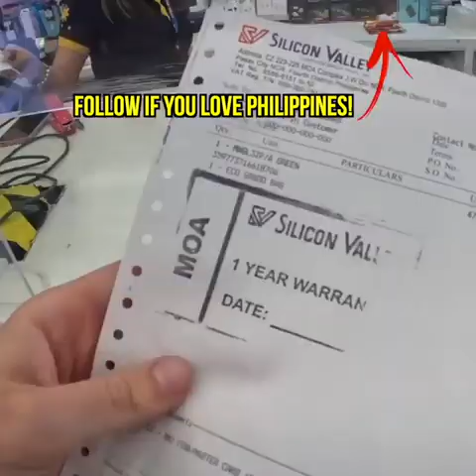Buying a new iPhone in Philippines! 🇵🇭 Harry Jaggard vlog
Harry Jaggard, Harry Jaggard vlog